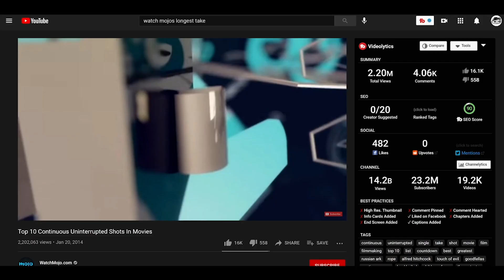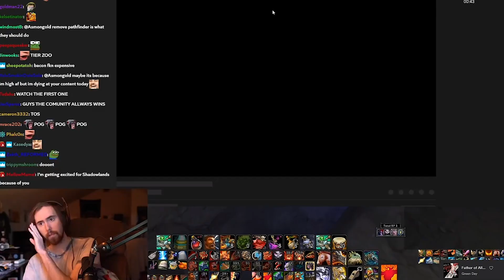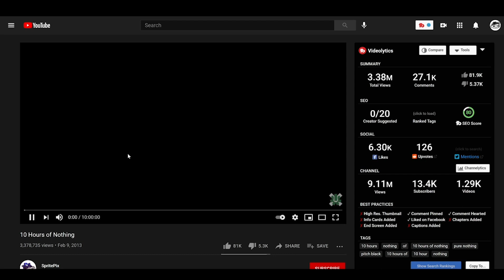The Chiropractor Video Oner | Video Essay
The Oner or the long take which is usually associated with cinema is also is used by YouTube directors, and the way Chiropractor Video’s use this technique is absolutely genius.